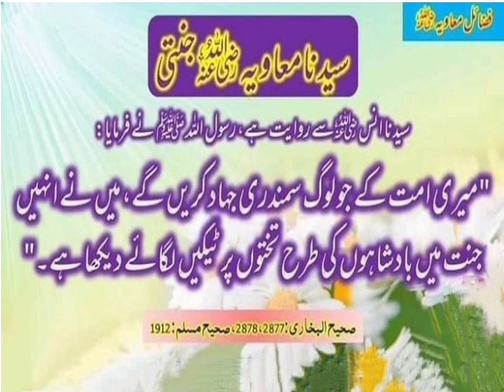Sayed..ena....Hazrat....Ameer ...e..Muavea R.A ll